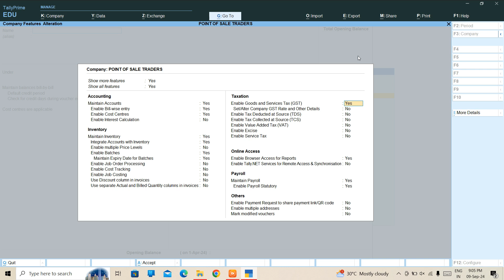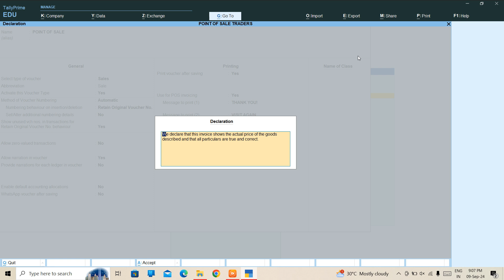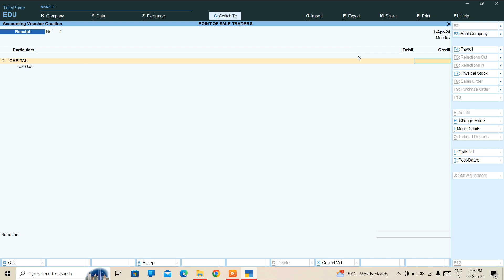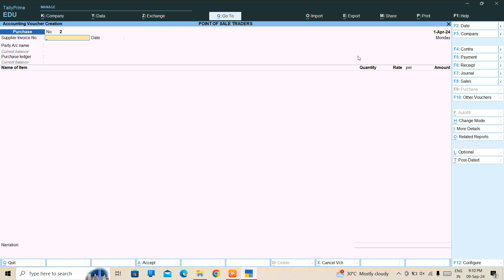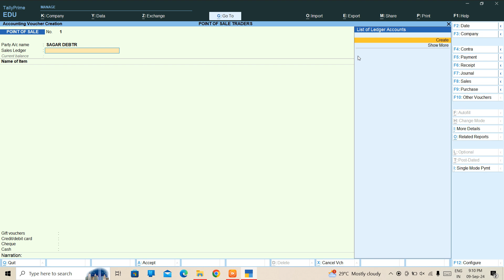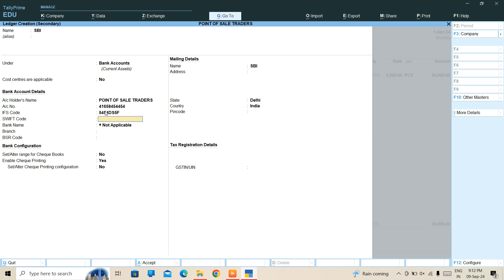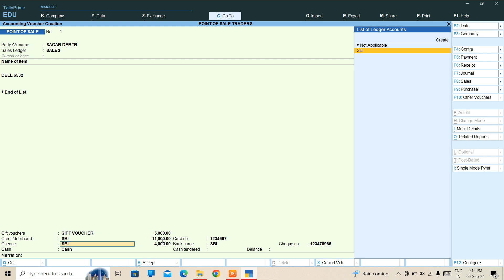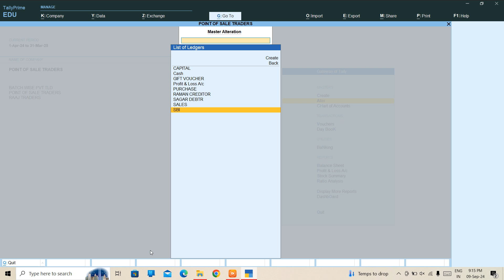How to create Point of Sale InvoiceMethod I in Tally Prime | Tally Prime Full Course IN Hindi